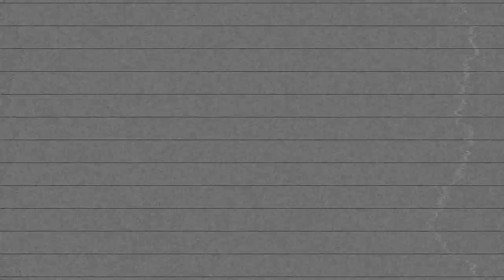Oil Rush™ COMMENTARY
Oil Rush™, jeu de stratégie, développé par Unigine Corp. (Éditeur Russe).
Ce jeu de stratégie militaire vous demande de contrôler les bases de pétroles et de battre votre adversaire tout en remplissant quelques objectifs secondaires, bien entendu.